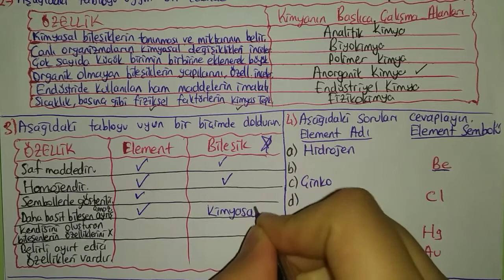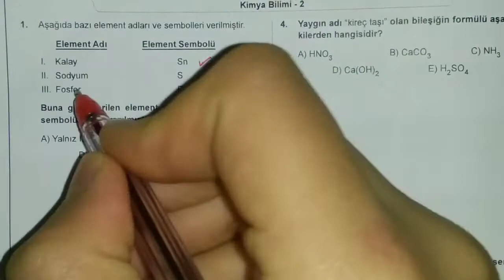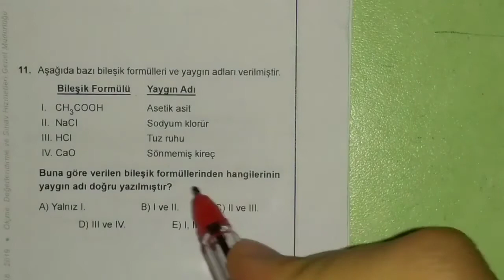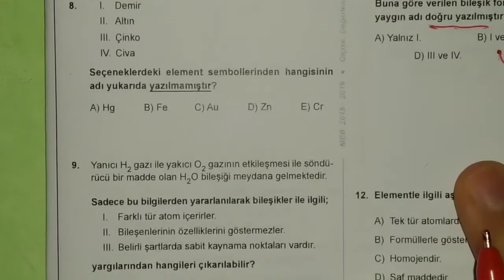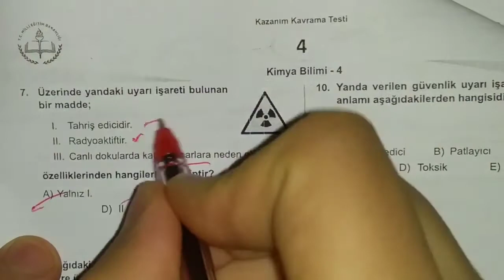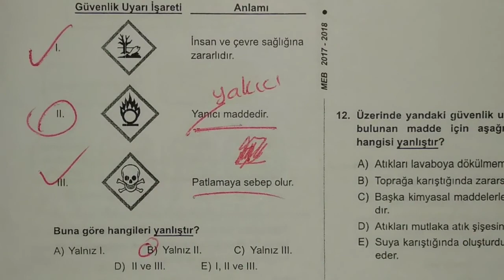9.Sınıf Kimya 1.Dönem 1.Yazılı Soruları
Herkese selamlar merhabalar arkadaşlar yepyeni bir video ile karşınızdayız.